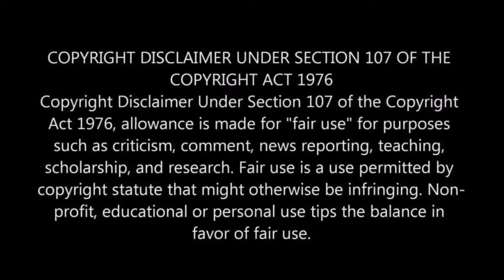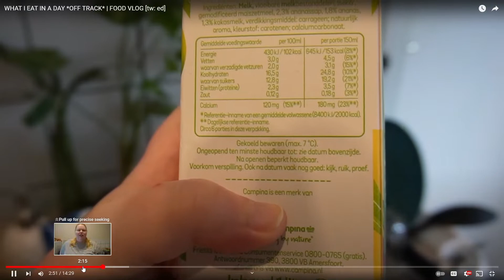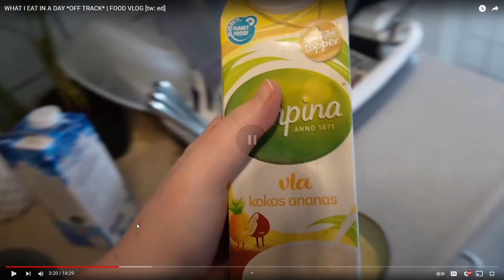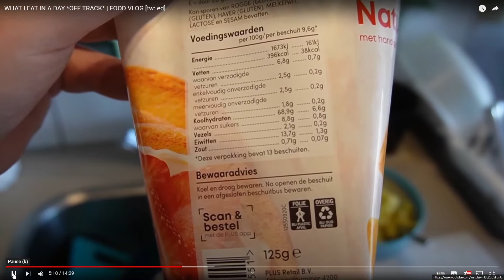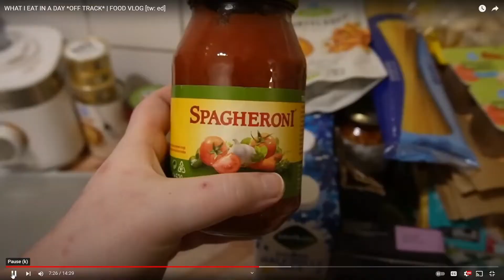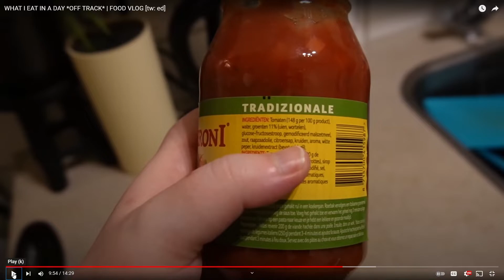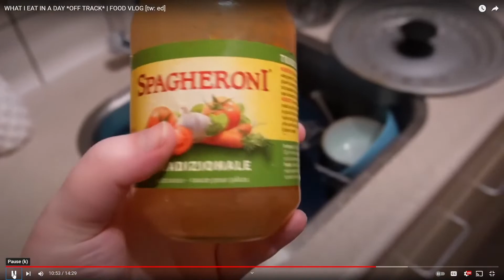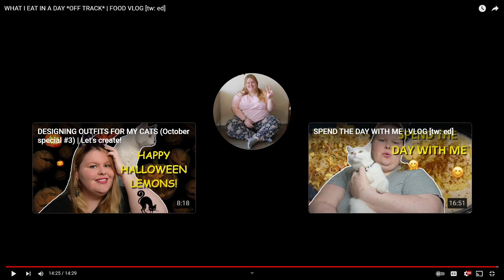A binge day for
So, this is what tammy lemon eats on an off day. No shade.

Peace out my Sassy Assassins 🤗😘